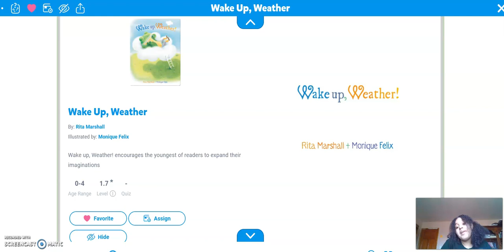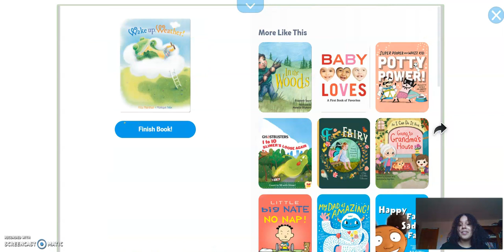Wake Up Weather!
Wake up, Weather! By Rita Marshall. Illustrated by Monique Felix.